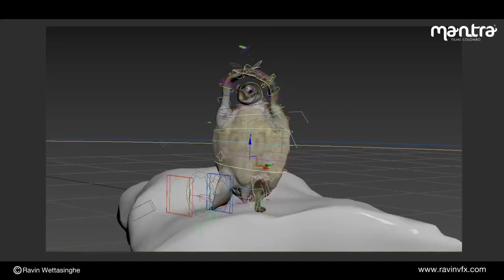See a VFX breakdown of the dancing CG sea turtle that Mantra Films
See a VFX breakdown of the dancing CG sea turtle that Mantra Films Colombo created for an ad for Sri Lankan mobile operator Mobitel, posted by director and VFX artist Ravin Wettasinghe